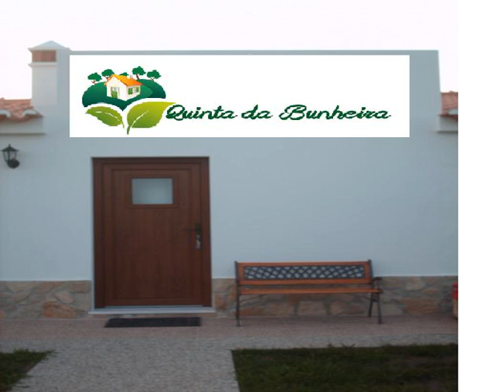Casa do Milhano - Rogil - Portugal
Casa do Milhano hotel city: Rogil - Country: Portugal

Address: Sitio da Bunheira caixa postal 409-L; zip code: 8670-440

Casa do Milhano is a holiday home set in Rogil, 33 km from Lagos. Guests benefit from terrace. Free WiFi is featured throughout the property and free private parking is available on site.  There is a seating area and a kitchenette.

 -- La Casa do Milhano se encuentra en Rogil, a 33 km de Lagos. Dispone de terraza, aparcamiento privado gratuito y conexión WiFi gratuita en todas las instalaciones.  Esta casa independiente dispone de zona de estar y zona de cocina.

 -- Das Casa do Milhano ist ein Ferienhaus in Rogil, 33 km von Lagos entfernt. Freuen Sie sich auf eine Terrasse. WLAN nutzen Sie in der gesamten Unterkunft kostenfrei und an der Unterkunft stehen Ihnen kostenfreie Privatparkplätze zur Verfügung.

 -- Het Casa do Milhano is een vakantiehuis en ligt in Rogil, op 33 km van Lagos. Gasten kunnen genieten van het terras. U kunt er overal gebruikmaken van gratis WiFi en er is gratis privéparkeergelegenheid beschikbaar.

 -- A Casa do Milhano é uma casa de férias localizada no Rogil, a 33 km de Lagos. Os hóspedes beneficiam de um terraço. Está disponível acesso Wi-Fi gratuito em toda a propriedade e estacionamento privado gratuito no local.

 -- Casa do Milhano乡村民宿位于Rogil，距离拉各斯（Lagos）33公里，提供露台、覆盖各处的免费WiFi以及免费内部私人停车场。  这栋自助式的乡村民宿设有休息区、小厨房、毛巾、床单以及带坐浴盆的私人浴室。  Casa do Milhano乡村民宿距离波尔蒂芒（Portimão）36公里，距离萨格雷斯（Sagres）42公里。客人可以进行骑自行车和钓鱼等各种活动。乡村民宿距离法鲁机场（Faro Airport）85公里。